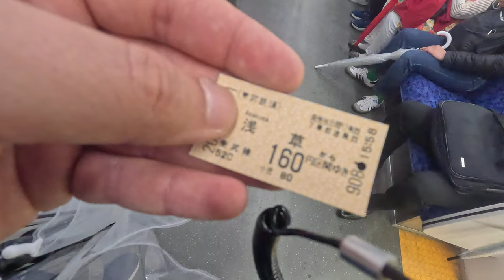Train tickets Japan Tokyo May 2023